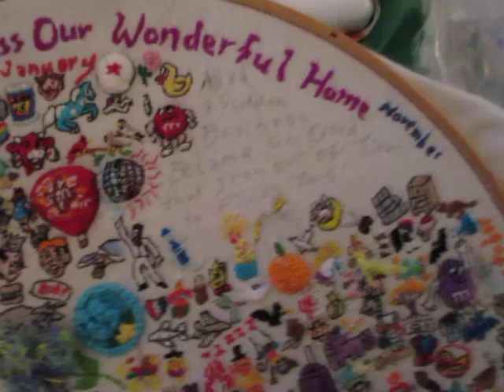Weekly Schpiel, Wednesday November 29th Trusting God in Tribulation